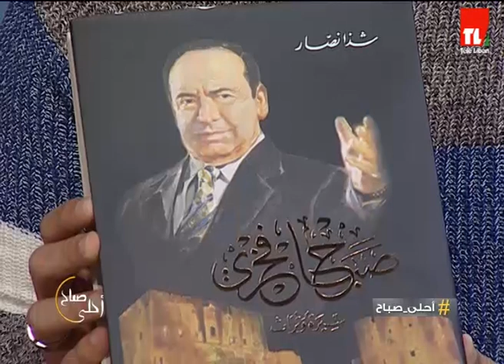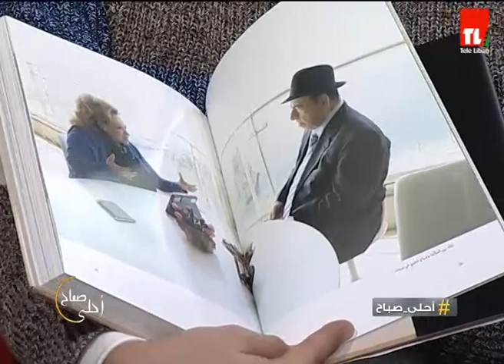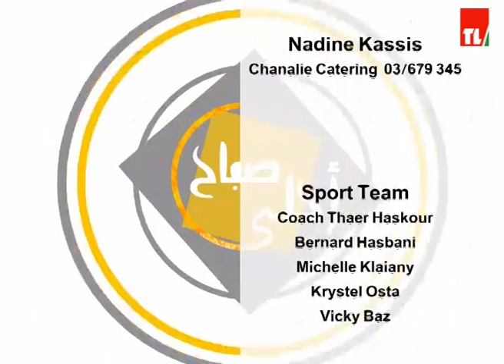احلى صباح - 02/04/2019